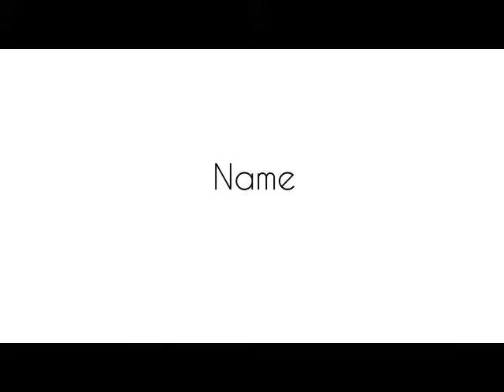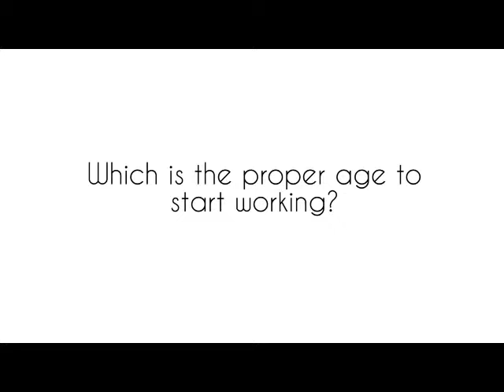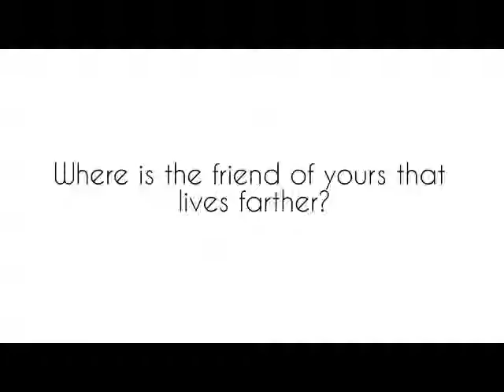Children Rights Trogen CED North Macedonia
Children Rights in a World without prejudice

Short video with children that participated on the Summer Camp in the period 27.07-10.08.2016 in the village "Pestalozzi", Switzerland.
Kids from different places as part of follow up answer to different questions.

Video credits: Elena Melloncelli